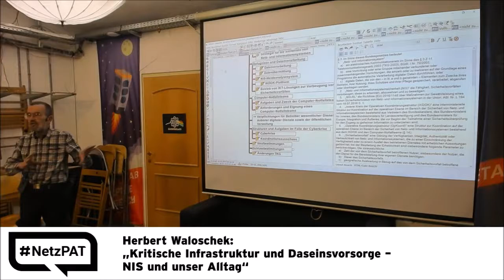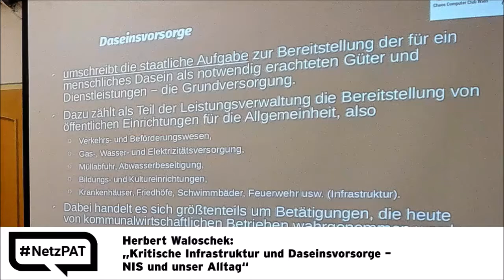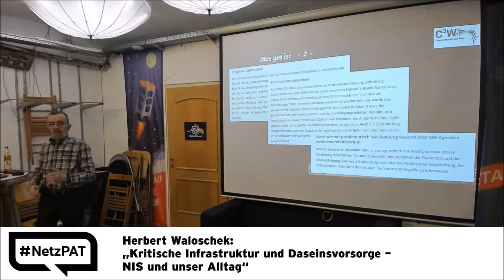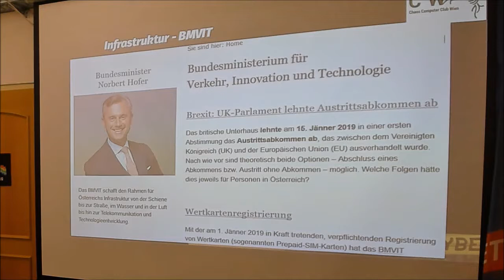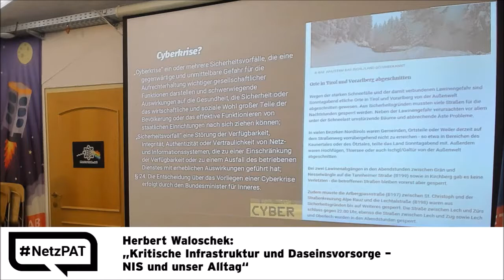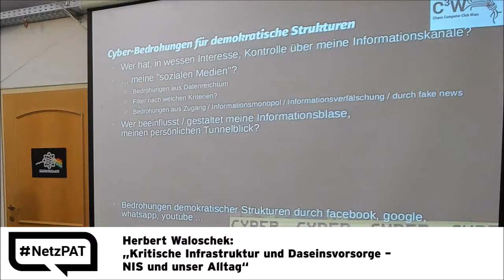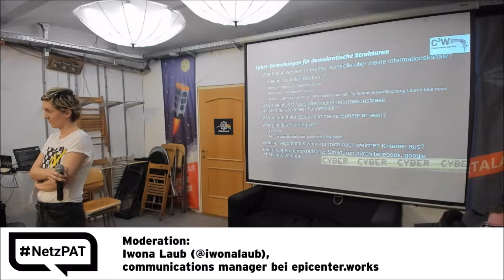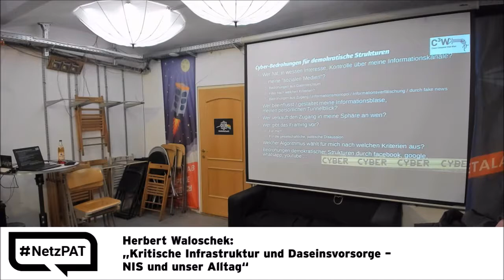33. netzpolitischer Abend AT - 02 - Herbert Waloschek - NIS und unser Alltag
Herbert Waloschek „Kritische Infrastruktur und Daseinsvorsorge –
NIS und unser Alltag“